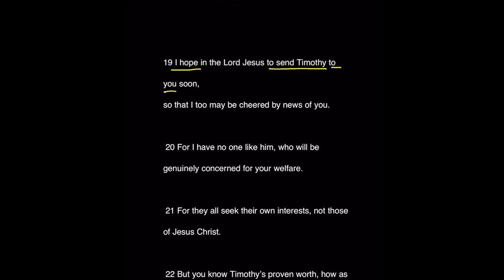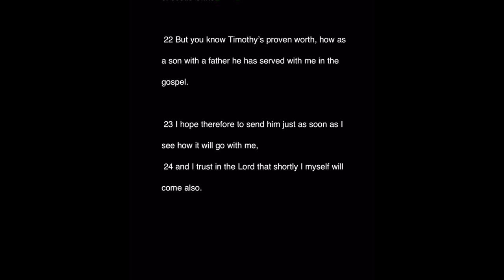Philippians 2:19-24 — Thinking Through The Word — Grace Bible Church